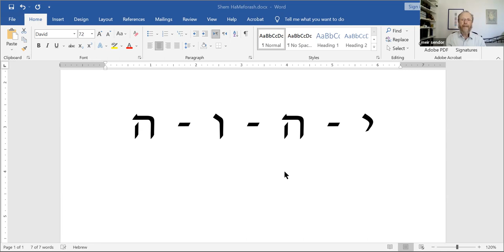Meditation for Troubled Times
This is a short meditation to help us gain some inner calm, stability, and clarity in these challenging times, no matter where you are in the world.